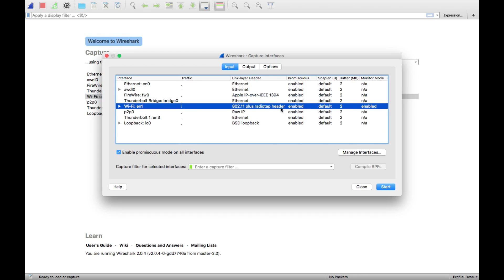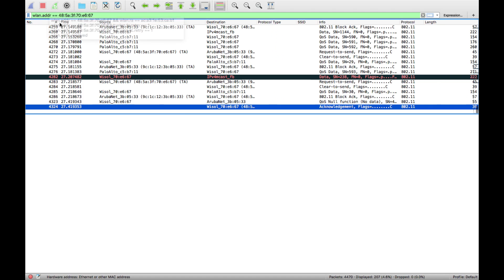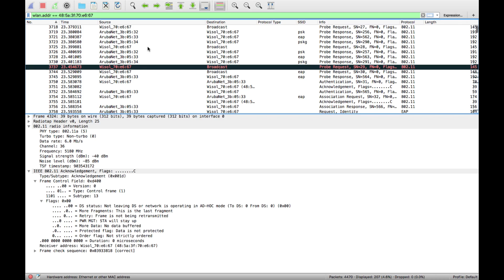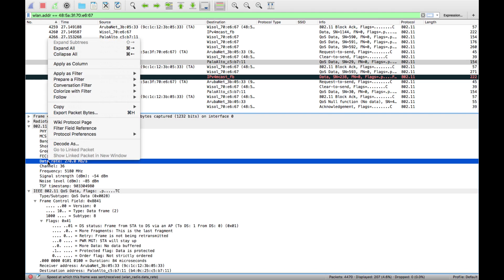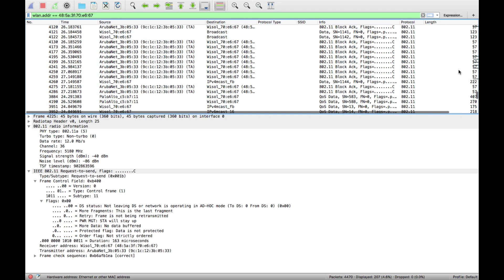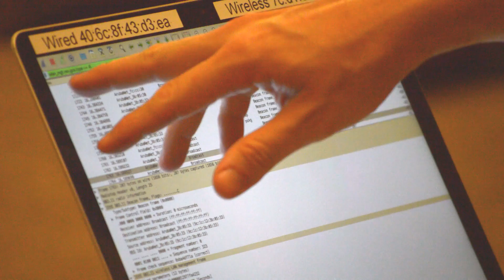Wireshark Wi-Fi Capturing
How to capture Wi-Fi packets using Wireshark on a Macbook